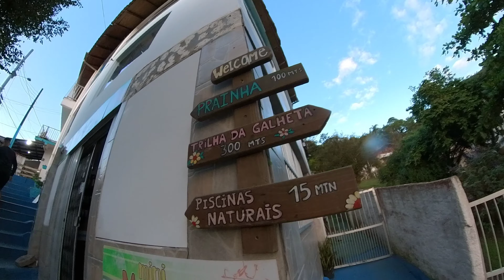VIAGEM DE HONDA XR 200 (1998)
Eu tive a oportunidade de passar umas férias incríveis em Florianópolis e Bombinhas com minha esposa. Essas duas cidades são conhecidas por suas praias paradisíacas, paisagens de tirar o fôlego e clima agradável durante todo o ano.

Em Florianópolis, visitamos a praia de Jurerê Internacional, que é uma das mais famosas do país. A areia branca e fina, as águas cristalinas e a vista deslumbrante do oceano Atlântico deixaram-nos impressionados. Além disso, aproveitamos a excelente gastronomia local, experimentando pratos típicos da região, como a sequência de camarão.

Em Bombinhas, visitamos a praia de Mariscal, que é conhecida por suas ondas perfeitas para a prática de surf. Também fizemos um passeio de barco para conhecer outras praias da região, como a Praia da Sepultura e a Praia do Estaleiro. O mergulho nas águas cristalinas foi uma experiência única e inesquecível.

Fora das praias, visitamos o centro histórico de Florianópolis e conhecemos um pouco da cultura e história da região. Também tivemos a oportunidade de visitar o famoso Mercado Público de Florianópolis, onde pudemos experimentar algumas iguarias locais e comprar lembranças para amigos e familiares.

Em resumo, as férias em Florianópolis e Bombinhas com minha esposa foram inesquecíveis. A beleza natural, a cultura local e a excelente gastronomia tornaram esta viagem uma experiência única e maravilhosa. Mal podemos esperar para voltar!